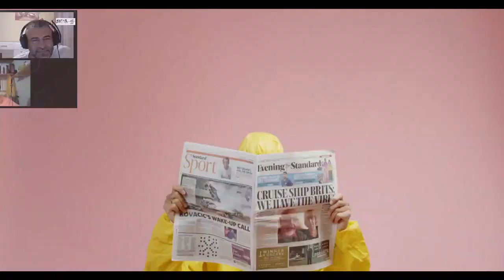Scurt/3 | #7 | Despre transplanturi în vreme de vaccin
Toate platformele de podcast: InDodii
BTC : bc1qrh532n0deuuhwgx6qx76wqsfp28360x6g9l78q
ETH: 0xb00a2eDaCD0A33c0B5dE32411EACb4fb79F89ECf